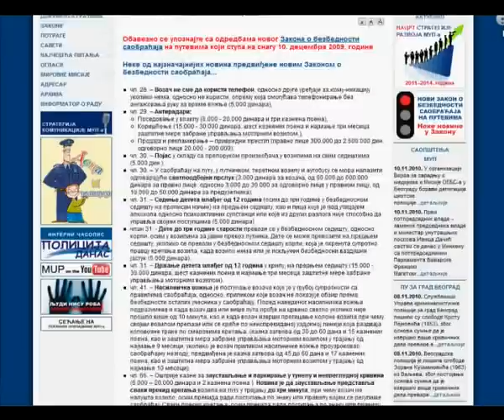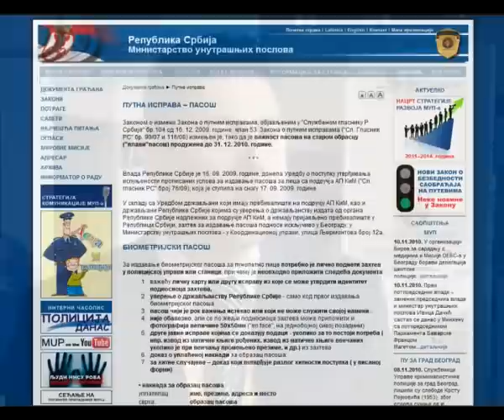Smart E-Government, MUP Srbije intervju Slobodan Nedeljkovic - Kursor 92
Egoverment u Srbiji je još uvek u povoju ali bi ovo stanje trebalo rapidno da se poboljša u narednih dve tri godine. Zahvaljujući modernizaciji MUP-a i povezivanja državnih baza podataka, građani bi uskoro trebali da vide i prkatične strane e-govrementa kao što je prpduženje lične karte bez odlaska do opštine po izvode iz matičnih knjiga ili potvrda o državljanstvu.